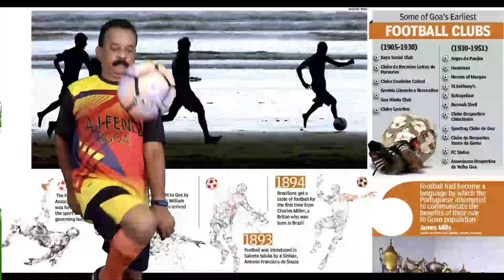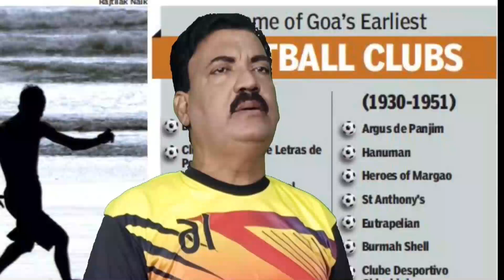ITHIAS FOOTBALL KHELLACHI II Powerful Trio On ISL || Latest Konkani Video Song By 👑Joaquim Dacosta👑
This song was released on 2 October 2020 on my other YouTube channel.

Singers: Joaquim Dacosta, Caziton De Cacora & Benny De Aldona
Lyrics: Joaquim Dacosta
Mixed & Recorded: Magic Touch Studio, Margao
Shot & Edited: MV*rose Creation (Cedvin)